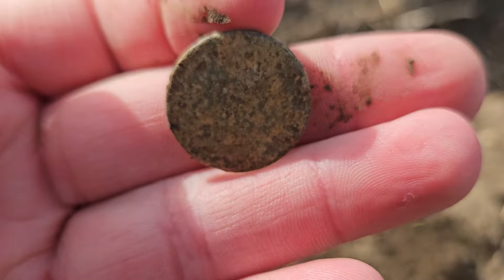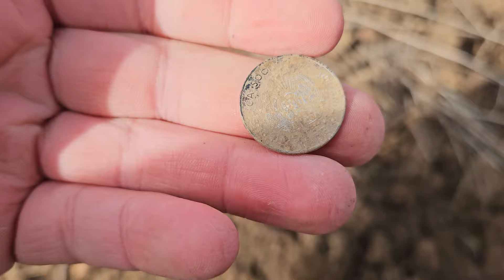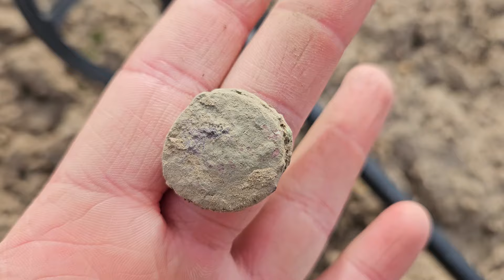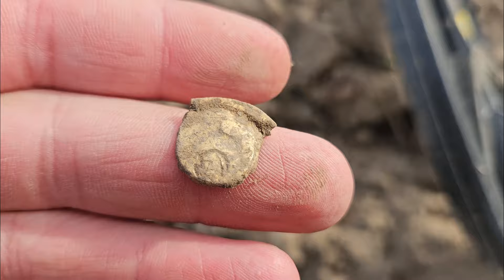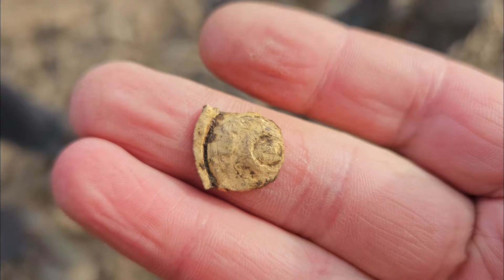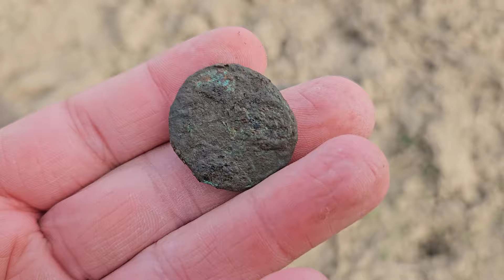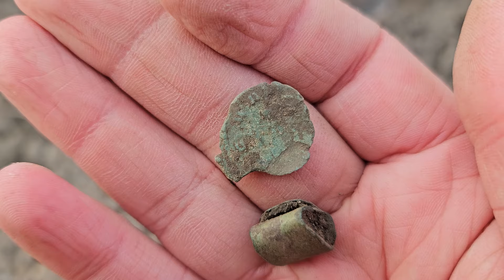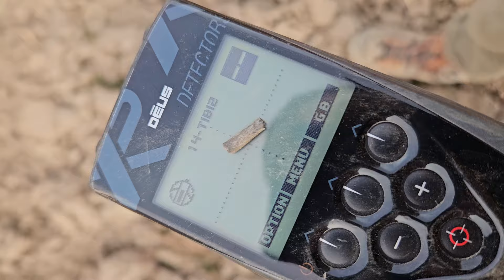Am petrecut o întreagă zi la detectie de metale cautând comorile pierdute !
✅ Magazin pentru Detectoare de Metale - Geardetect.com

✅Cele mai importante accesorii pentru detecția de metale?
Vom începe prin a preciza că un pinpointer este un accesoriu aproape obligatoriu, deoarece economisește foarte mult timp și energie – pe care le poți dedica pentru a găsi mai multe ținte valoroase.
Încălțăminte – vom merge mulți km pe jos, de obicei pe teren accidentat, umed etc., de aceea avem nevoie de o încălțăminte comodă dar în același timp rezistentă, aderentă, ușoară, impermeabilă cât și un pic mai înaltă, eventual până peste gleznă.
Rucsac – ai nevoie de hidratare, de alimente cât și de alte lucruri care iți pot fi necesare în funcție de situație: baterii, haine etc. Aici ar fi indicat un rucsac cu multe compartimente și eventual să fie rezistent la apă, în caz că ne prinde ploaia.
Între timp poți arunca o privire pe accesoriile de pe website-ul : Accesorii | GearDetect